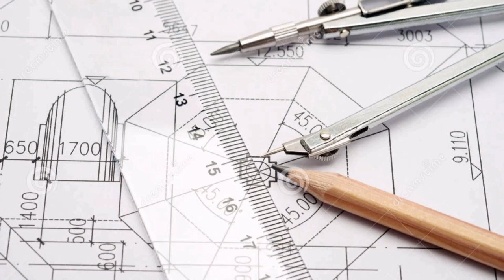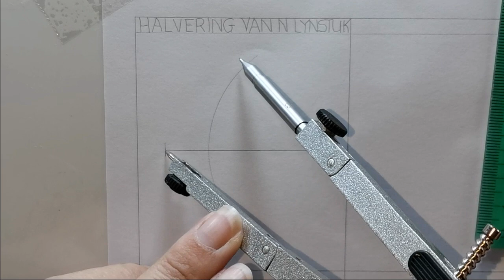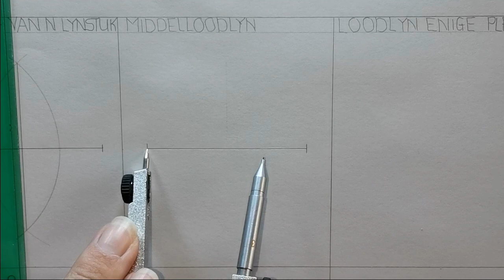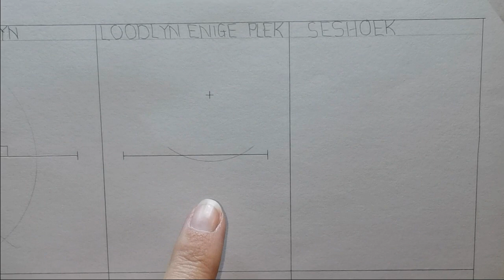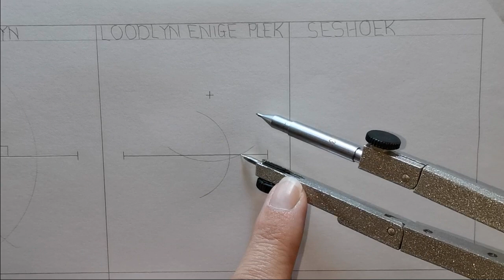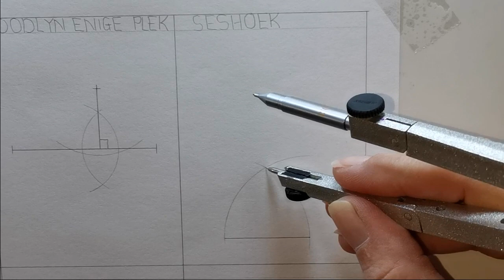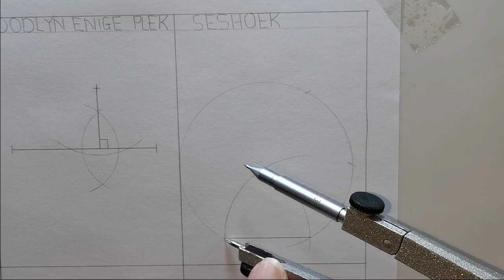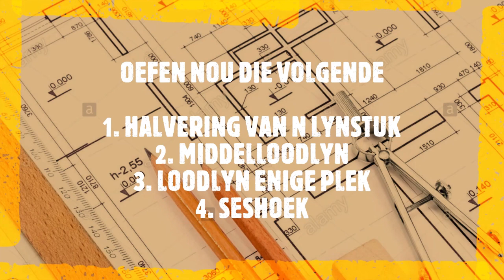Gr 8 IGO Konstruksies Les 1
Konstruksies Les 1
1. Halvering van 'n lynstuk
2. Middelloodlyn
3. Loodlyn enige plek
4. Seshoek